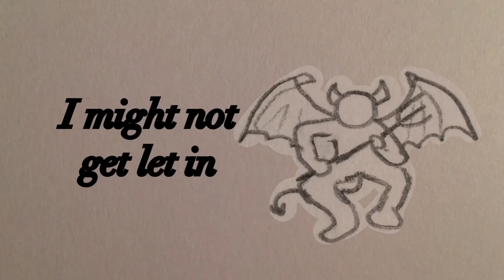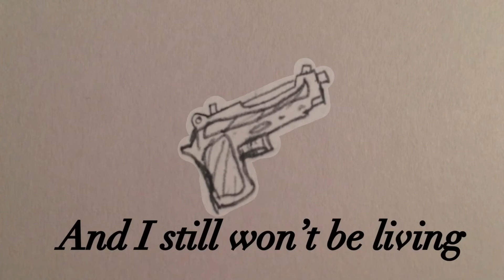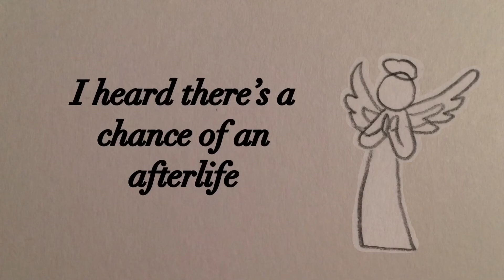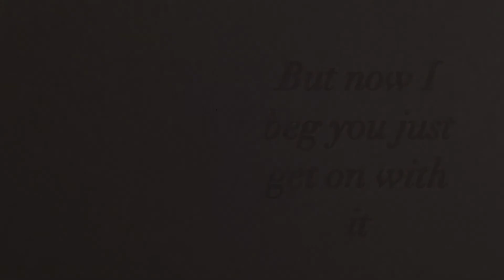My Smile is Extinct by Kane Strang OC animatic